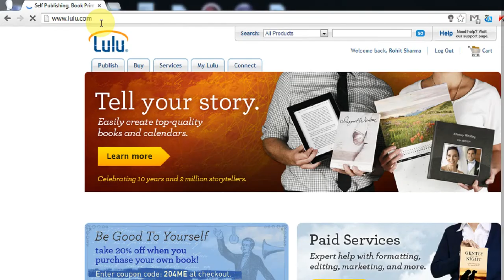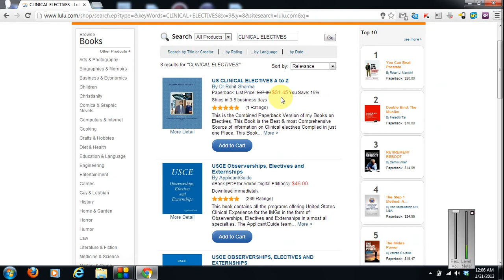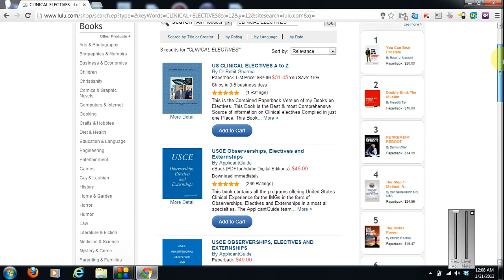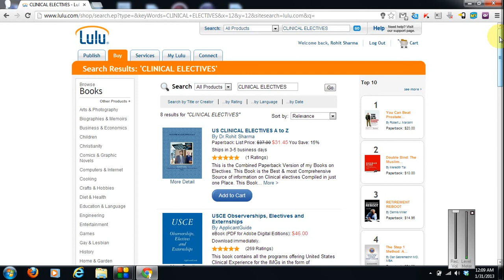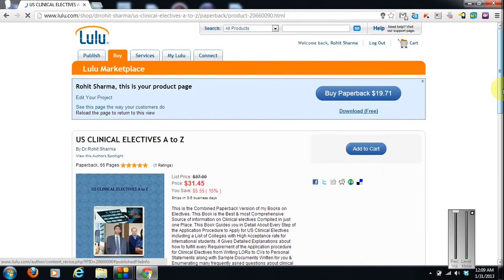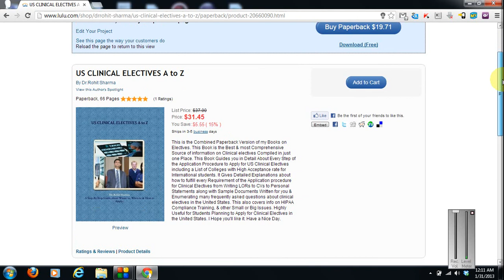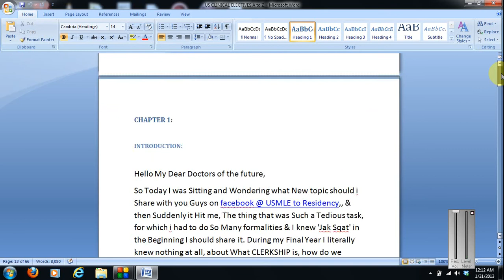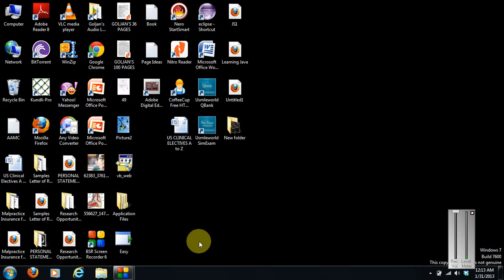How to Apply for Clinical ELECTIVES/CLERKSHIPS in United States - USMLE to Residency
This is a Video on where can you & hoe can you get information on Clinical electives in United states. Our 66 Page Book on Clinical Electives in the United States let's you know A to Z about the Procedure.

In this Video i have Shared the Must Know Points About Anti-Viral Agents for the USMLE clinical Vignettes.

P.S: & Yes, Check out My BOOK "US Clinical Electives A to Z" to know 'Everything about Clinical Clerkships/Electives in the United States' at the lulu Book store. to get the Book & know Hot to , where to & When to Apply.